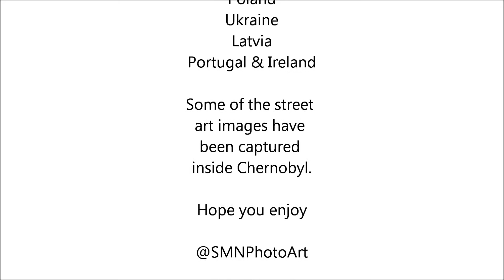SMN Photography Art - Street Art HD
A few images captured of street art from the last few years. From Israel & Palestine, to see some of the Banksy's & DeDe Bandaid. Then to Ukraine to see street artist Vhils & Chernobyl, which hasn't been touched for nearly 30 years.